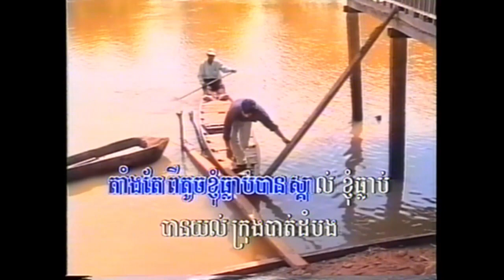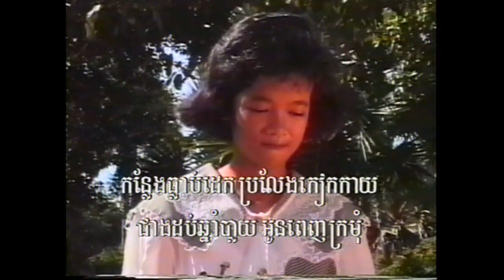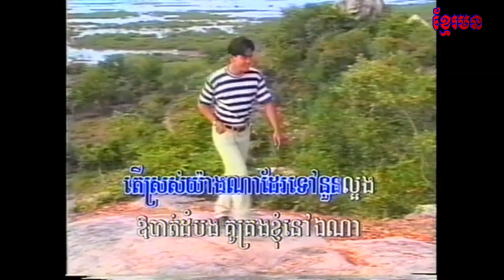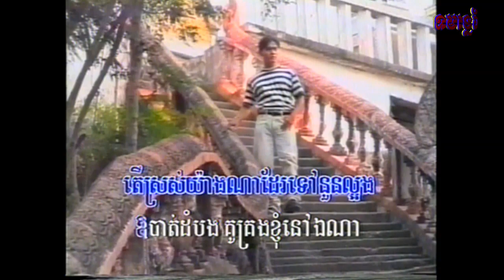15-1 អនិសាវរីយ៌វត្តដំរីស (គង់ ឌីណា ) អង្គរវត្ត 3